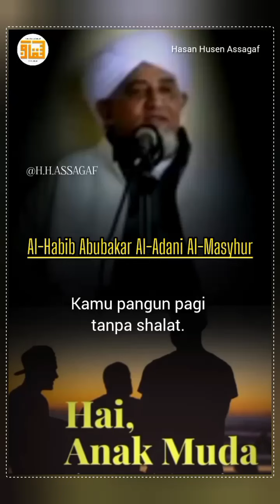Al-Habib Abubakar Al-Adani Al-Masyhur.. HAI, ANAK MUDA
Al-Habib Abubakar Al-Adani Al-Masyhur

HAI, ANAK MUDA

Allah berfirman:

ان اكرمكم عند الله أتقاكم

"Sesungguhnya yang paling mulia di mata Allah adalah orang yang paling bertakwa".

Kemuliaan dan kebaikan seorang manusia hanyalah karena ketakwaannya kepada Allah, bukan karena keturunan, jabatan, jenis kelamin, asesoris atau simbol-simbol yang dilekatkan orang kepadanya.

Sejalan dengan ayat di atas, Nabi bersabda :

ان الله لا ينظر إلى اجسامكم ولا الى صوركم. ولكن ينظر إلى قلوبكم واعمالكم.

"Allah tidak melihat tubuh dan rupamu, tetapi hati dan tindakanmu".

Surga itu disediakan untuk orang-orang yang beriman, bertaqwa dan berbuat baik, dari manapun berasal, berwarna kulit apapun, berjenis kelamin apapun dan keturunan siapapun.

Begitu pula neraka itu menjadi tempat orang-orang yang mengingkari, menentang Allah dan orang-orang yang berbuat jahat, dari manapun, berwarna kulit apapun, jenis kelamin apapun dan keturunan siapapun.

Wallahu'alam